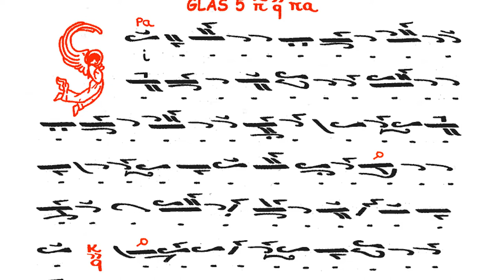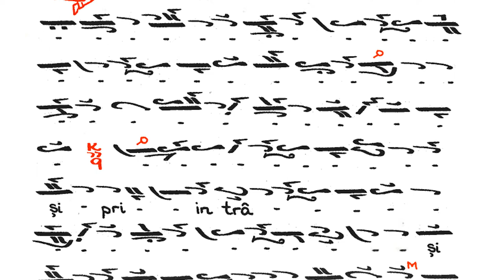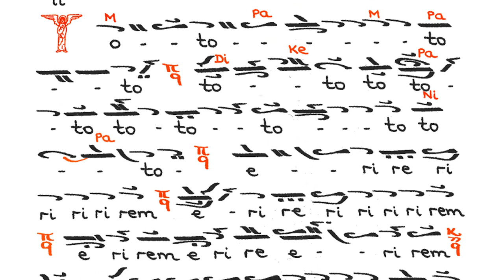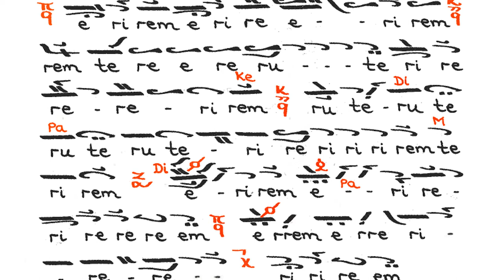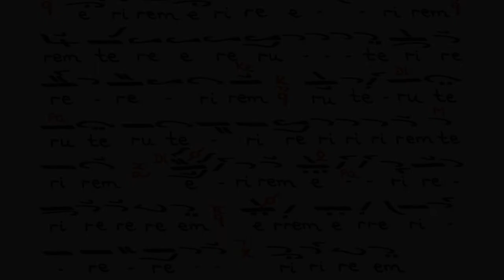"Și printr-înșii...", pl. gl. I (fragment). Tropar la Duminica Pogorârii Sfântului Duh.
"Și printr-înșii..." în plagalul glasului I. Fragment din Troparul Duminicii Pogorârii Sfântului Duh, tonisit pe 8 glasuri de Schim. Nectarie.

Interpretează o parte din membrii Corului Chivotul, al Psalților Catedralei Mitropolitane din Iași.

Înregistrare live de la slujba Vecerniei la Duminica Pogorârii Sfântului Duh, din Catedrala Mitropolitană, Iași. 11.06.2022